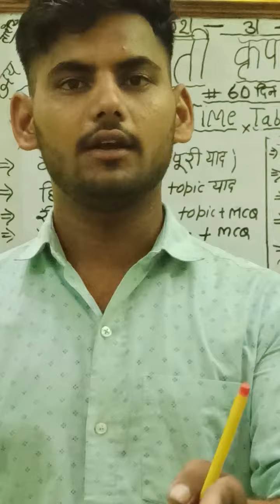SSCGD sscgd newsscgd newsscgd2021 dssb upsi Rj